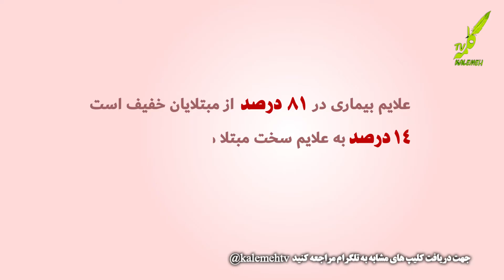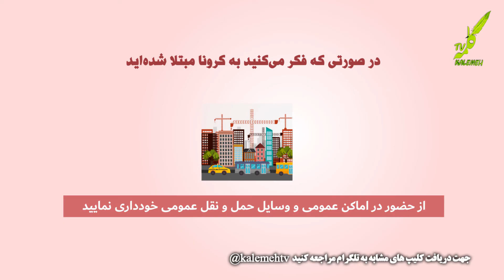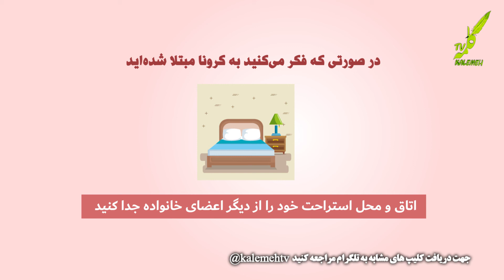علایم کرونا و راههای پیشگیری از آن